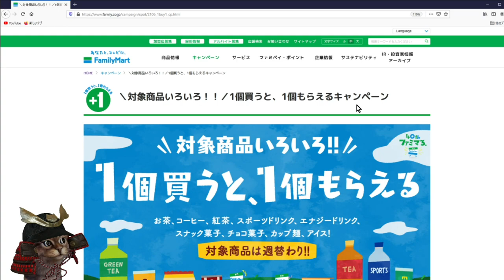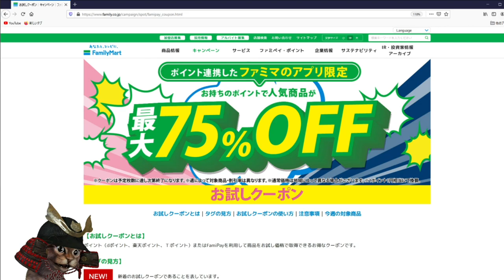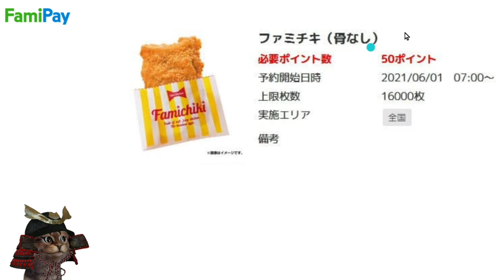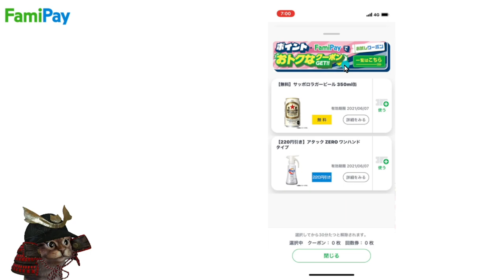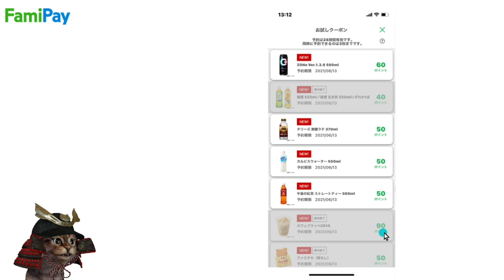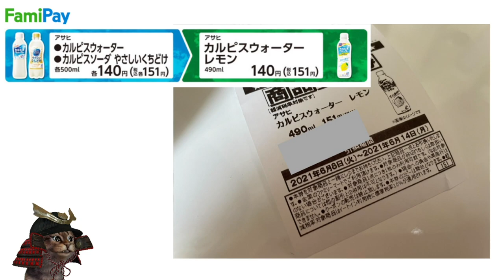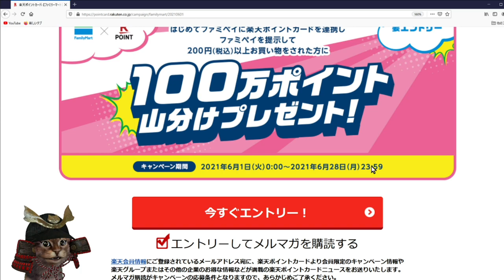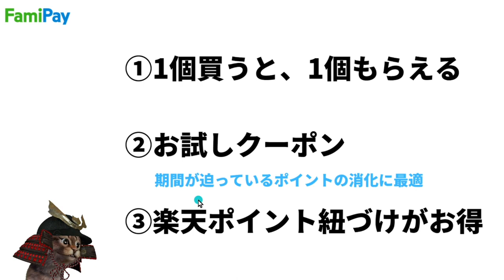ファミペイでお試しクーポン始まる！他のお得なキャンペーンと組み合わせも可能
【PR】 ①1つ買って1つ貰える